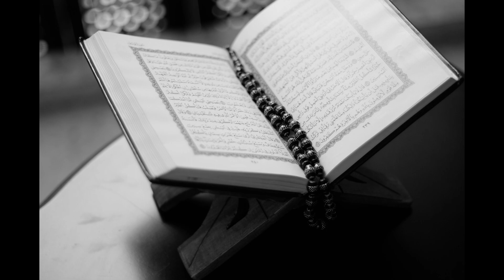BYcott Sweden products| Pori dunia mein Sweden k lea mushkilat